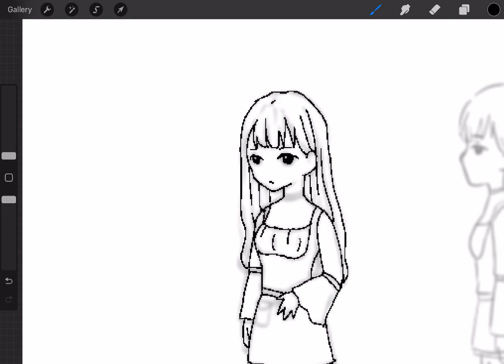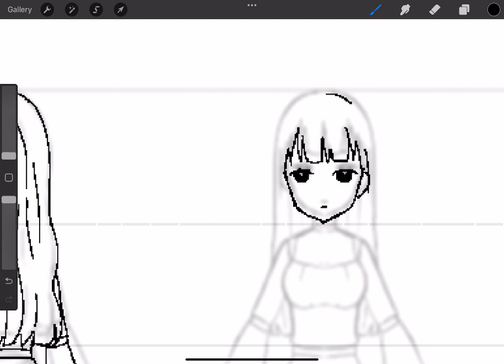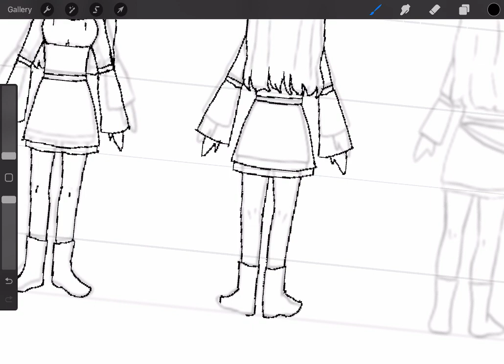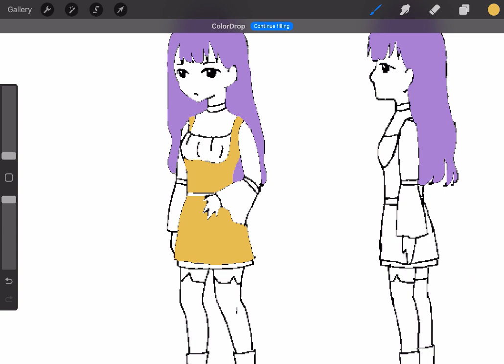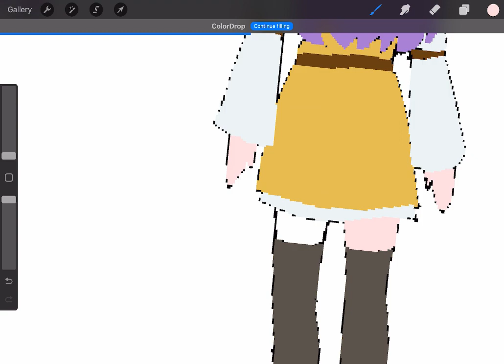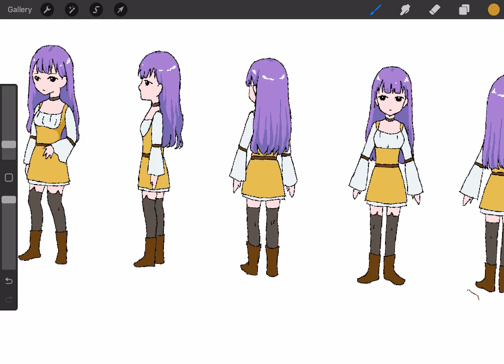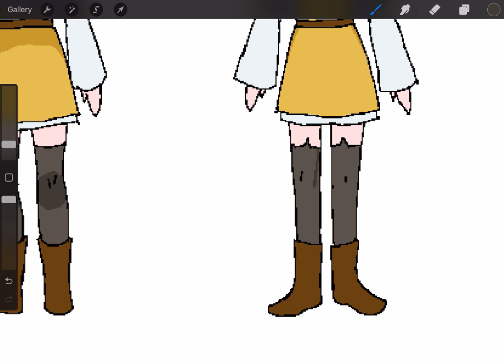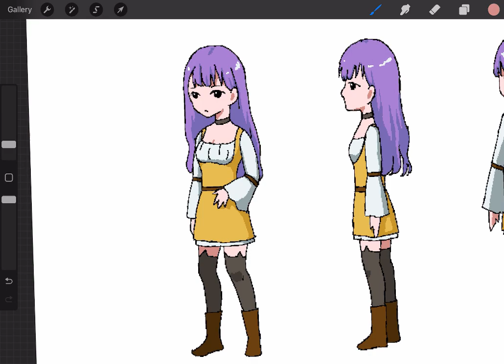Test drawing character for my cozy game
Got a messenger from 111, so I decide to upload my work progress. I know it's not good, but it's mark my self back to work after a long time.